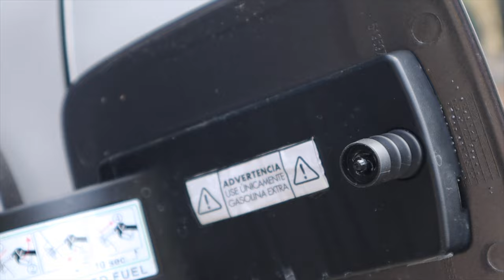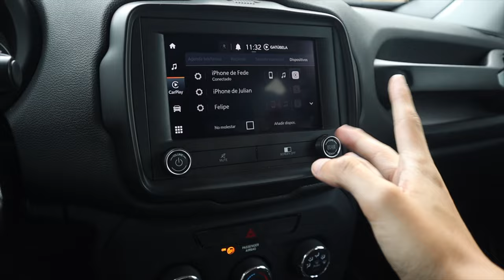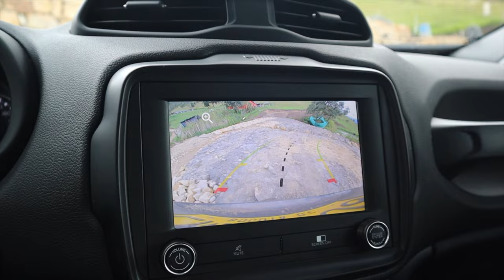TURBO y tracción DELANTERA | Jeep Renegade 2023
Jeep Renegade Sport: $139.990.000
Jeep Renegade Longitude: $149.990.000